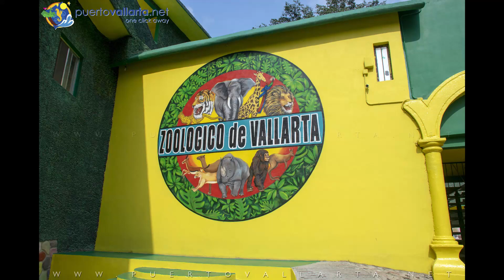Cute Baby Leopard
We went to the Zoologico de Vallarta Zoo near Puerto Vallarta.

Early Monday morning at 8:30am when the zoo first opened we were the only ones there.  It only took a couple of hours to go through the hold thing but it was really a great experience.  For a few extra $$$ the kids got to hold some baby wild cats.